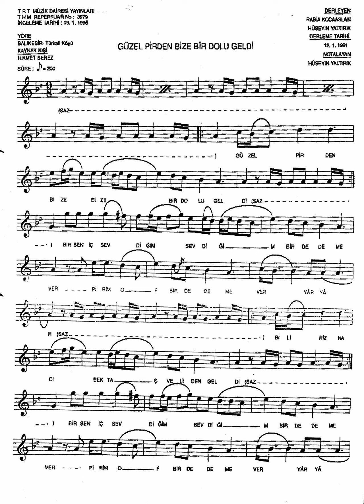3979 Güzel Pir Den Bize Bir Dolu Geldi 200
Güzel Pir Den {Bize} 2 Bir Dolu Gel Di
Bir Sen İç {Sevdiğim} 2 Bir Dede Me Ver
Pirim Of Bir Dede Me Ver {Yâr} 2
Bilir İz Hacı Bektaş Veli Den Gel Di
{Durna Lar} 2 {Allı} 2 Durna Lar
Otur Muş Kömür Göz Lüm El Leri Ni
Gına Lar {Yâr} 2 Gına Lar

Pay Im Gelir Eren Lerin {Aman} 2 {Yâr} 2 Pay
In Dan Muhammed Nesli Miz De Ali Soy Un
Dan Kırk Ların Ez Diği De Ey En Gür Su Yun
Dan Bir Sen İç Sevdiğim De Bir Dede Me Ver
Ah {Yâr} 2 {Dost} 2 Ah {Medet} 3

Beli Me Kuş Attı Lar Bir Nur Dan Kemer
İç Miş İm Dolu Yu Da Çırağ Im Yanar Herkes
Sevdiğin Den {Aman} 2 Bir Dolu Umar
Bir Sen İç Sevdiğim De Bir Dede Me Ver

Senin Derviş Lerin Gaynadı Coş Tu Gayna
Yıp Coşan Lar Da Serin Den Geç Ti
Sefil Kul Hüseyin İm Bir Dolu İç Ti
Pirim Hey İman Im Hey Bir Dede Me Ver